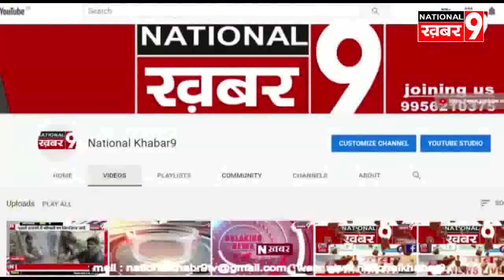डॉ जीएन बरनवाल ने गरीबों को वितरित किया राशन